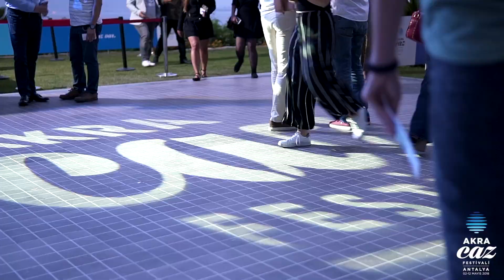Şehirde Caz Var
Dünyaca ünlü sanatçılar ve caz müziğin usta isimleri; Antalya Akra Caz Festivali'nde sanatseverlerle buluştu